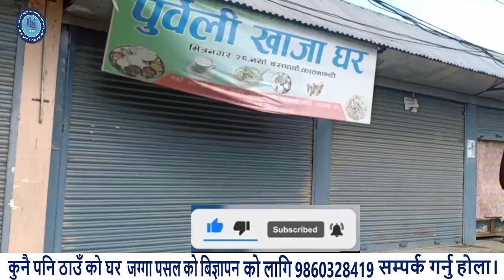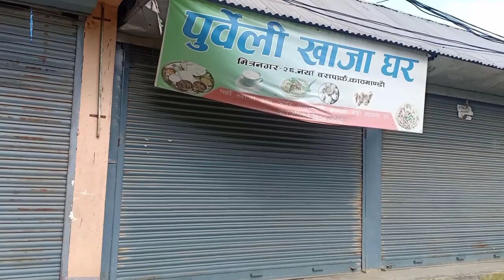काठमाडौँ को बसपार्क मा शटर भाडा मा shuter for rent in buspark kathmandu | real estate nepal | ghar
sasto ra ramro shutter bhada ma raheyako chha.yadai chaya ma samparka garna saknu hune chh.

सम्पूर्ण मित्रहरुलाई यस अफिसियल Real Estate karobar Nepal YouTube च्यानल हार्दिक स्वागत गर्दछ । यदि अहिलेसम्म तपाईंहरुले यस च्यानललाई subscribe गर्नुभएको छैन भने कृपया subscribe गरी नजिकै रहेको घण्टी पनि दबाउनुहोस् किनभने हामीले Daily Upload गरेको नयाँ-नयाँ भिडियोहरु सबैभन्दा पहिला तपाईंले प्राप्त गर्न सक्नुहुनेछ / धन्यवाद /

real estate karobar nepal connects buyers and sellers directly . Searching for a house sale in Kathmandu or a piece of land in Chitwan to buy or  sell a plot of lalitpur or a house - land of Kathamdnu , Real estate karobar nepal advertise property from all over napal and connects with buyers directly.  A buyers Can find the property and business available for sale and rent in different parts of Nepal
All the property details , price , photos , videos and direct contact phone and email of property owners.
© Real Estate Karobar Nepal P.Ltd 2017